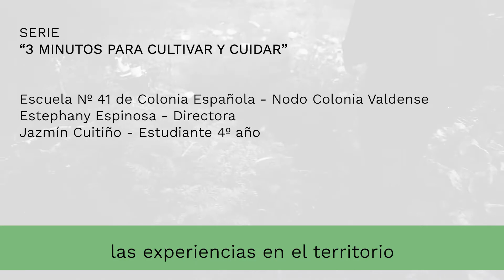3 MINUTOS PARA CULTIVAR Y CUIDAR - Estephany y Jazmin - Colonia Española